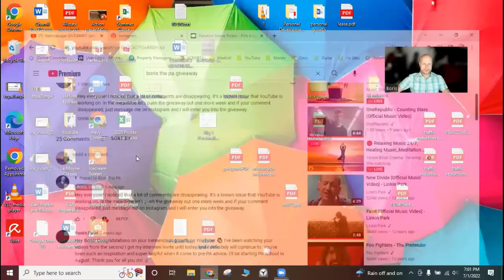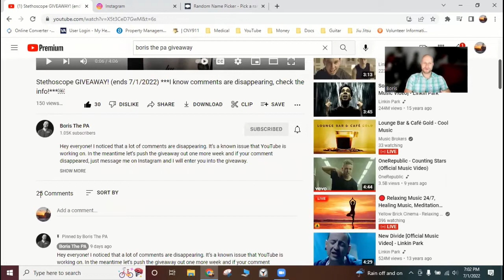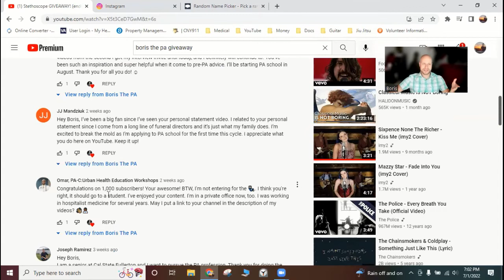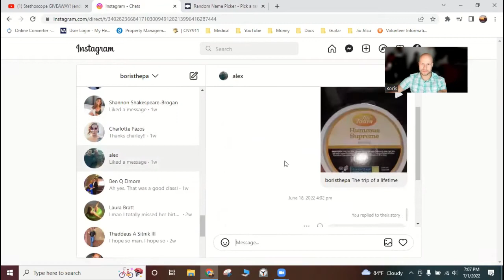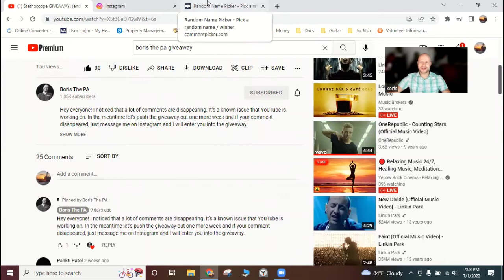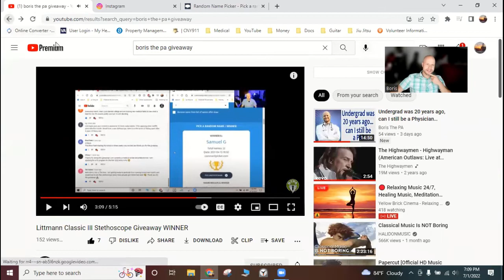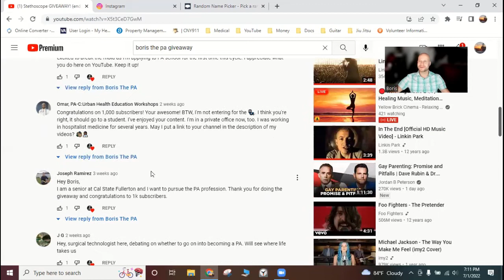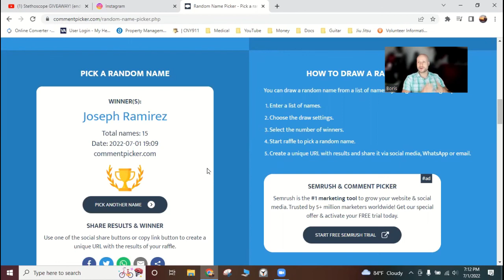Stethoscope Giveaway WINNER (7/1/2022)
And the winner of the Littmann Classic III Stethoscope Giveaway as a giant thank you for 1,000 subscribers is. ________